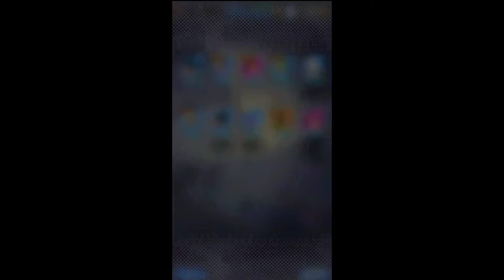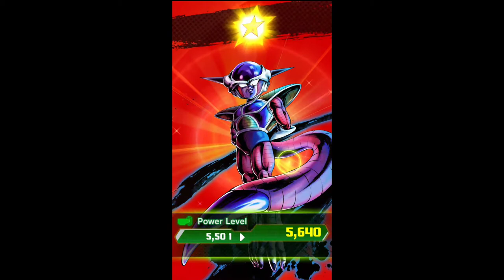I did some Summons in Dragon ball legends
Sorry if you couldn't here me cause of the Music in game background :(